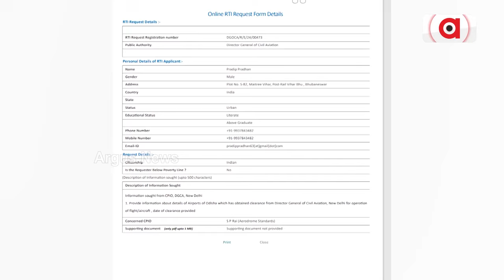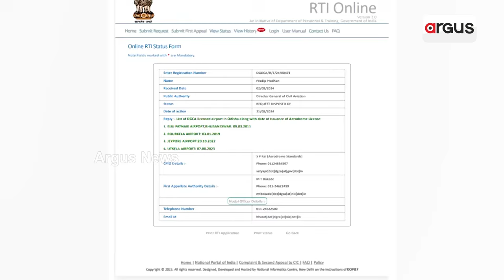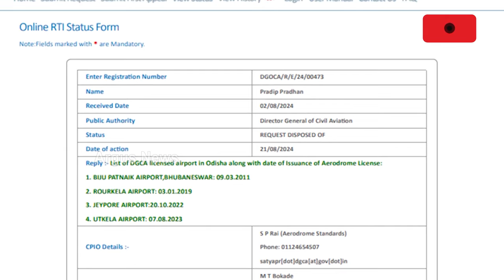ବିଜେଡି ସରକାରର ମିଛ ରୂପାନ୍ତରିକରଣର ଖୋଲିଲା ପୋଲ୍ || Malkangiri Airport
ବିଜେଡି ସରକାରର ମିଛ ରୂପାନ୍ତରିକରଣର ଖୋଲିଲା ପୋଲ୍ । ବିମାନ ବନ୍ଦର ଉଦଘାଟନ ନାଁରେ ମାଲକାନଗିରି ବାସୀଙ୍କୁ ଭଣ୍ଡାଇଥିଲେ ନବୀନ ପଟ୍ଟନାୟକ । ସୂଚନା ଅଧିକାର ଆଇନରେ ଖୁଲାସା, ବିମାନ ବନ୍ଦରକୁ ନଥିଲା DGCA ଅନୁମତି ।